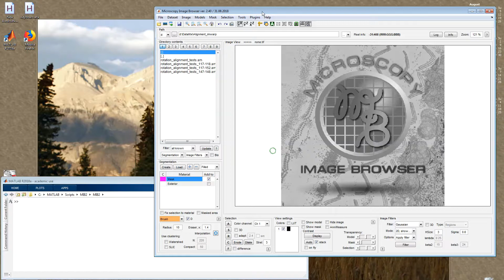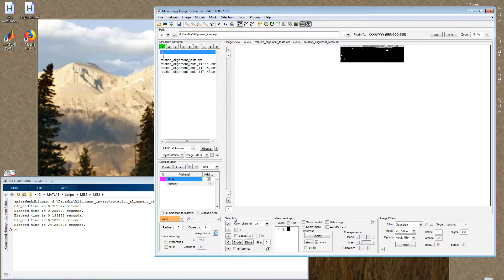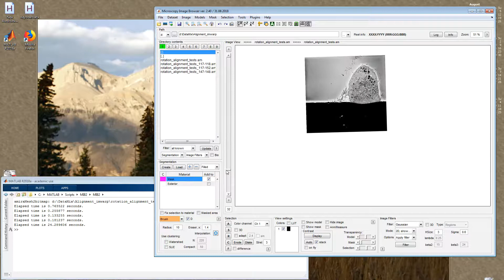MIB brief: Automatic alignment using detected features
MIB version 2.50 can align datasets based on automatically detected features such as blobs, regions or corners.